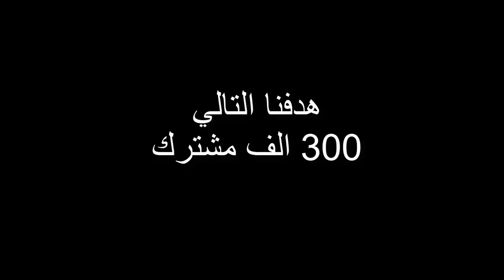كل شيء لازم تعرفه عن السيزون الثامن في فورت نايت لا يفوتك !! Fortnite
لاتنسون اللأيگ ❤
لاتنسون الأشتراگ ❤

كود الايتم شوب لدعم القناة : yzyzet

🔥[ PS4 ID حسابي في السوني ]🔥:
 YazeedET007